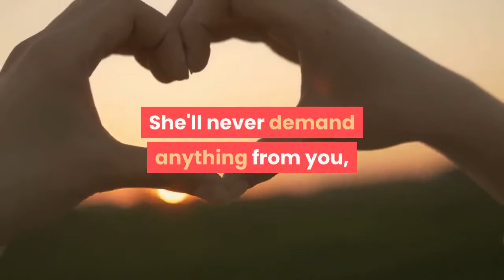The Beautiful Girls of the Philippines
Filipina Dating Website.

Just imagine how great it would be to fall in love with one of the attractive Filipino women?
There are many Filipino women looking for marriage with a Western man.
You don't have to be rich to make a Filipina woman happy.
She'll never demand anything from you, but she'll give you much love and joy.
Why are Filipina singles so beautiful?
In the Philippines, beautiful women don't need tons of makeup to look good.
Their tanned skin is soft and clean because they don't eat junk food.
you'll still feel strong and confident around such tiny and elegant women.
 Thanks to the mixing of different cultures, attractive Filipina women inherited the traits of different races.
Caucasian (white), Mongoloid (Asian), and Australoid races
Their exotic and bring them victories on the international beauty pageants.
Philipino women have amazingly white teeth.
Because good medical care Filipinas have brilliant smiles.
Filipino beauties look much healthier thanks to their golden tanned skin.
Their almond-shaped eyes can charm anyone.